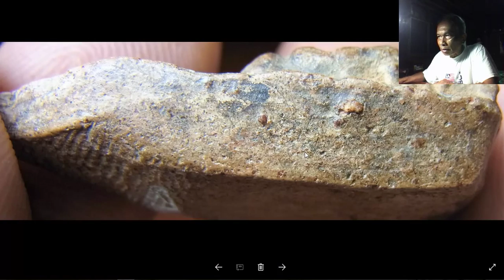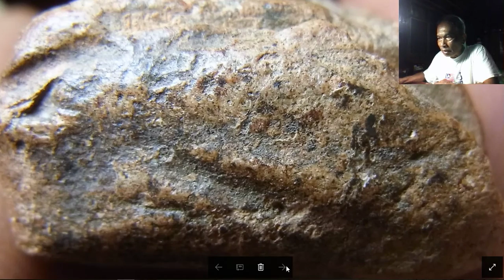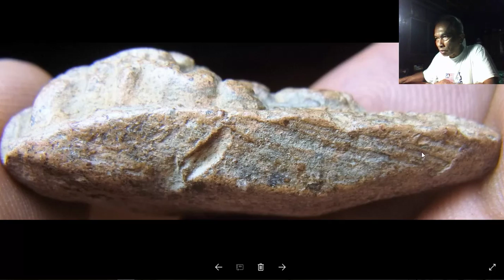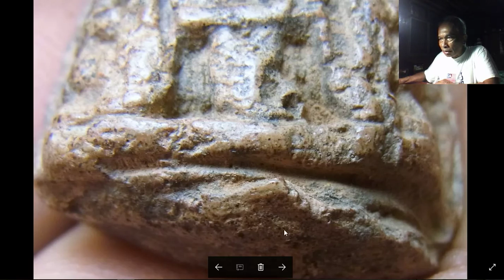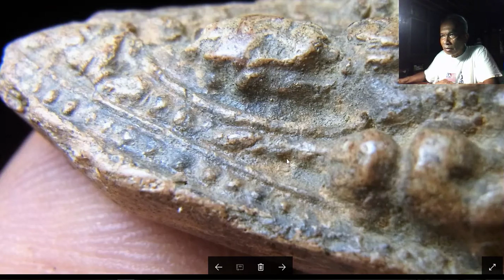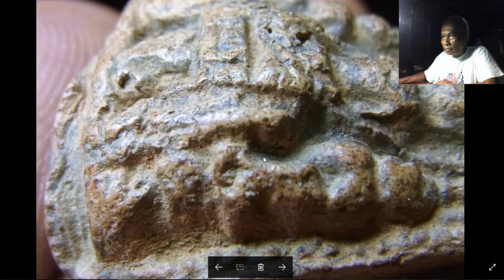พระเลี่ยงลำพูน แก่น้ำมัน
เป็นพระที่เนื้อสวย สมบูรณ์มาก เพราะแก่น้ำว่าน มีความแข็งแกร่ง ใช้เป็นเนื้อครูได้ดี จึงนำมาให้เรียนกันครับ